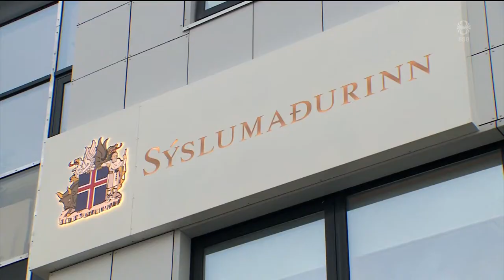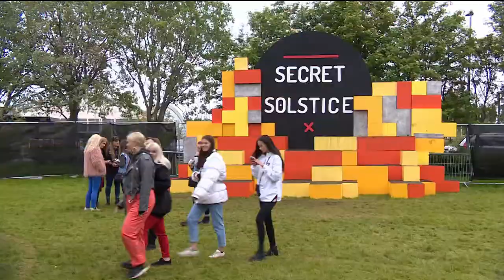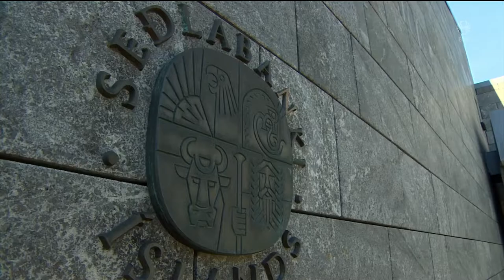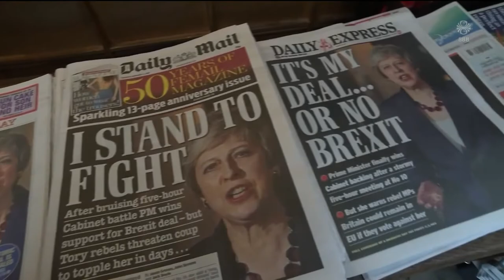Fréttir - 27. nóv 2018